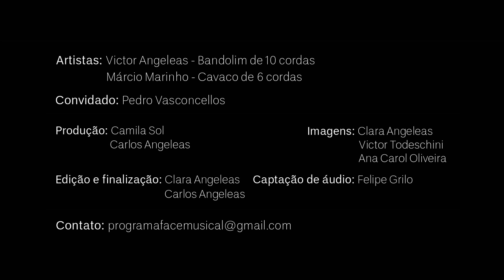Clube da Esquina II (Milton Nascimento,Lô Borges e Márcio Borges) - Victor Angeleas e Márcio Marinho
O Programa Face Musical é um programa de música conduzido pelo bandolinista Victor Angeleas e o cavaquinista Márcio Marinho.
Acontece através de transmissões ao vivo no FaceBook.